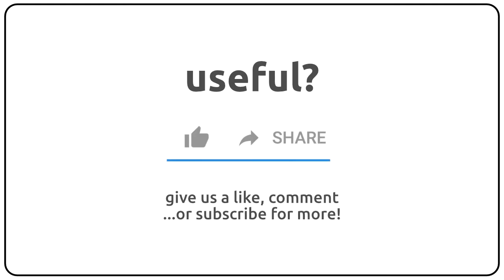How to pronounce activations in english?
How to pronunce activations in english
How to pronunce activations in american accent 🇺🇸?
How to pronunce activations in british accent 🇬🇧?
How to pronunce activations in australian accent 🇦🇺?

Como se dice activations en ingles?
Como se pronuncia activations en ingles?